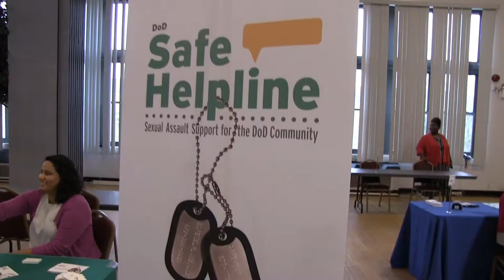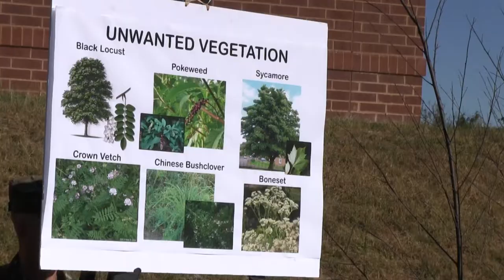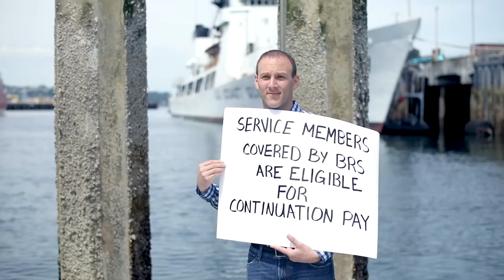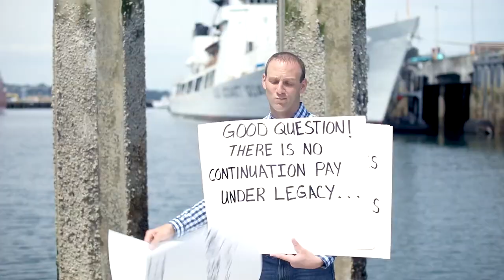Meade Week for Oct. 13, 2017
On this edition:  Fleet & Family Support host Sexual Assault Prevention & Response Resource Fair, the latest on the Blended Retirement System, Fort Meade celebrates National Public Lands Day.  These stories and more on Meade Week!